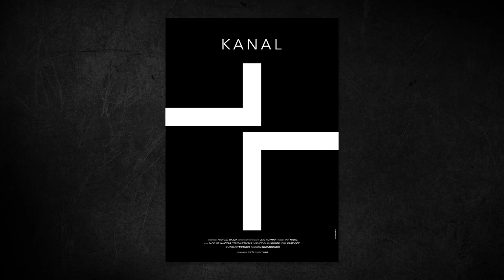Poster for the film "Kanal" (Plakat do filmu "Kanał")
Video presenting a poster for the film "Kanal" directed by Andrzej Wajda, produced by Studio Filmowe KADR (1957)
Video contains excerpts from the film "Kanal" directed by Andrzej Wajda, produced by Studio Filmowe KADR (1957)
Video prezentujące plakat do filmu "Kanał" w reżyserii Andrzeja Wajdy, produkcja - Studio Filmowe KADR (1957)
W video wykorzystano fragmenty filmu "Kanał" w reżyserii Andrzeja Wajdy, produkcja - Studio Filmowe KADR (1957)